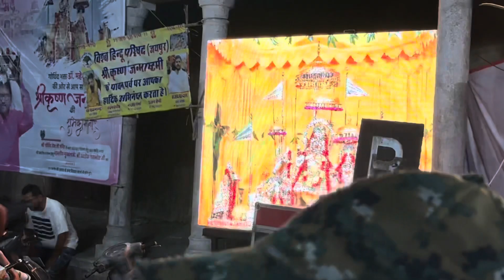JANMASHTAMI VLOG|| GOVIND DEV JI MANDIR||JAIPUR